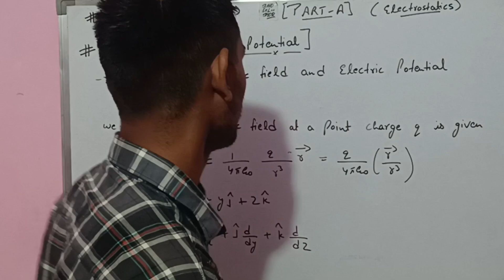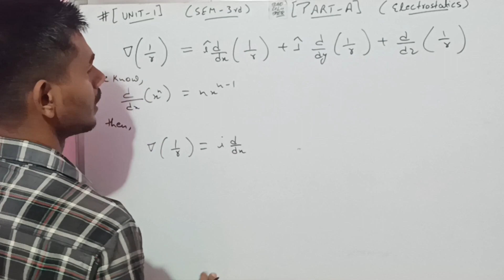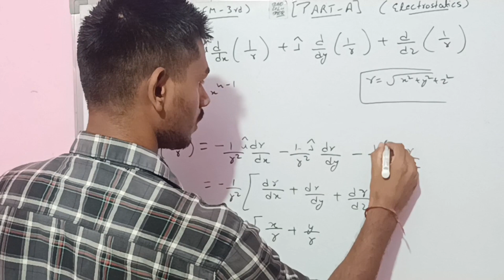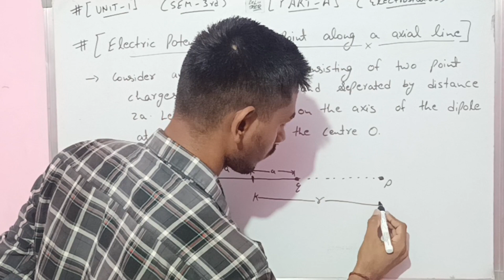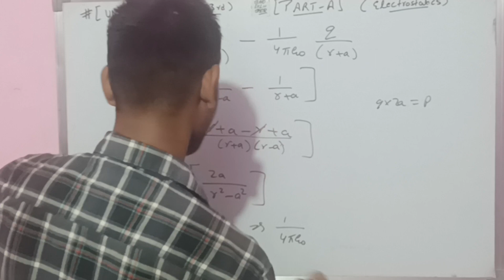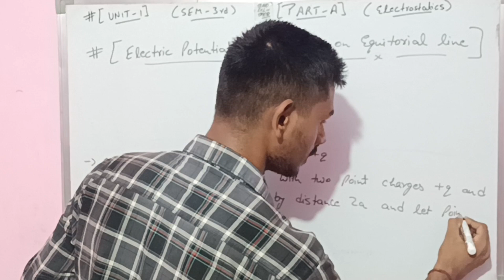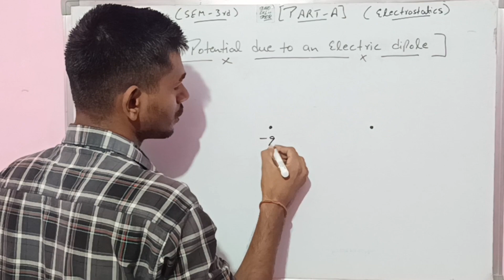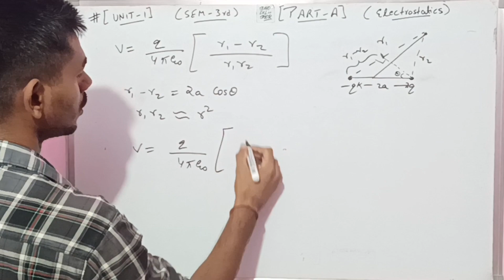B.Sc 3rd sem Physics || Unit-1 Electrostatics|| By Abhishek Bhardwaj sir ✍️✍️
Dear students, is video m hm bsc 1st sem Physics ki 1st book k unit-3 Electrostatics ko padhenge. I hope apko video pasand aay...